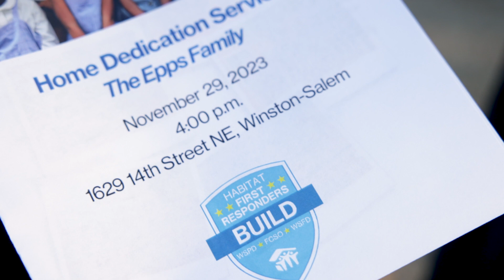The 2024 Vision | Sheriff Kimbrough shares the vision for the Forsyth County Sheriff's Office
2023 was a big year for citizens of Forsyth County. Your Sheriff's Office, "The Office of the People," had many great accomplishments, but it was only the beginning.

Throughout 2024, the FCSO will continue to serve citizens of Forsyth County as one of the most advanced law enforcement agencies in the state. We are grateful for the unwavering support of our community and county leaders. Programs and divisions within the FCSO are making a difference everyday, making for a safer place to live and work.